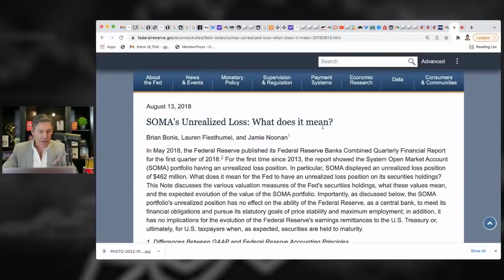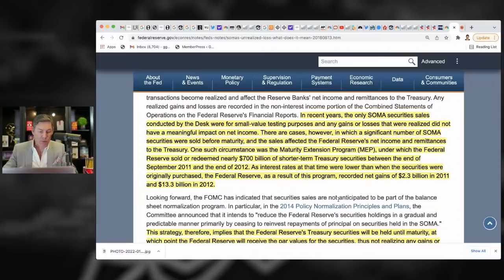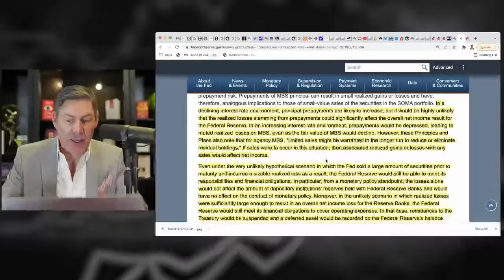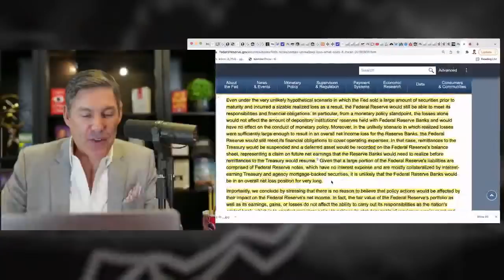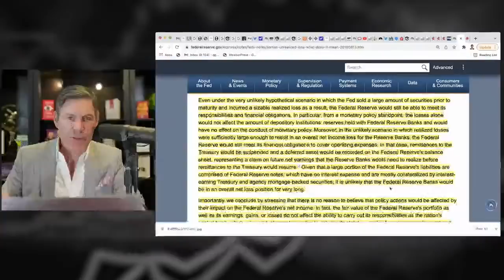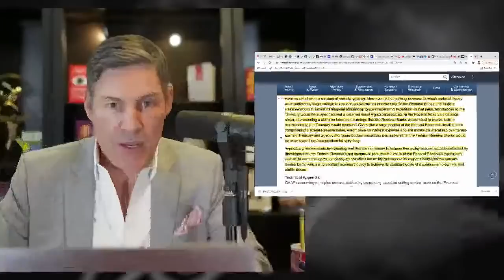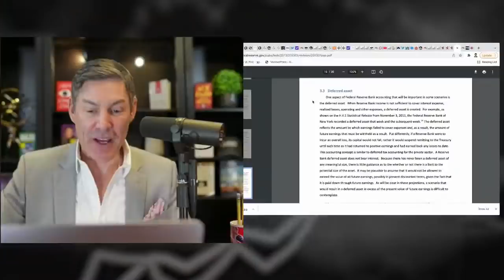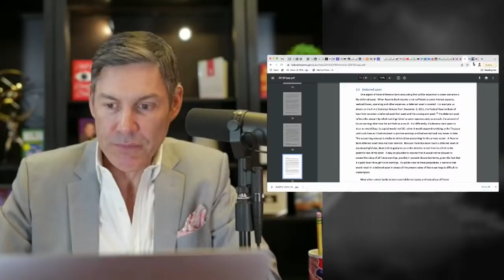If The Fed Loses Money YOU Bail Them Out (Secret They Don't Want You To Know)